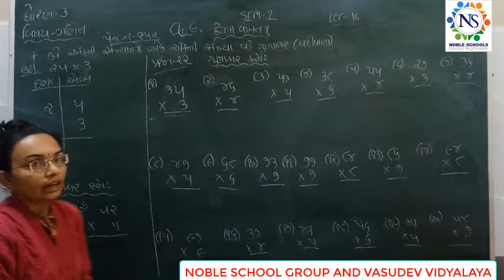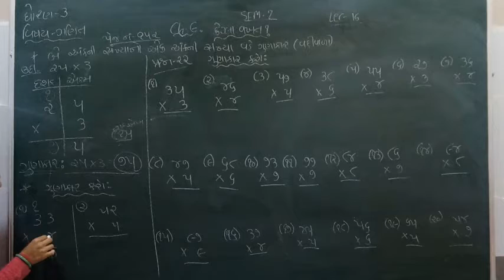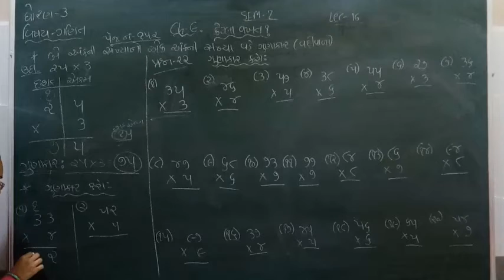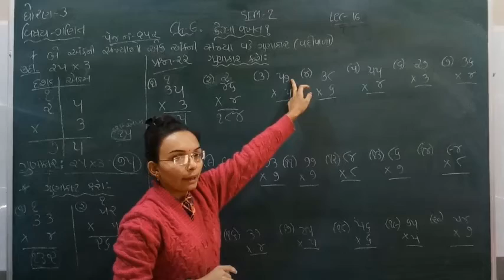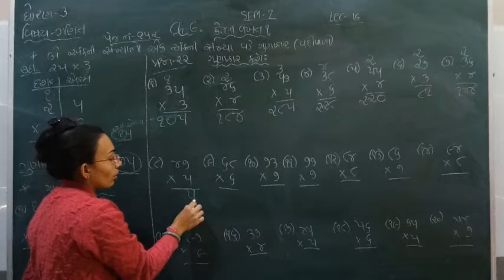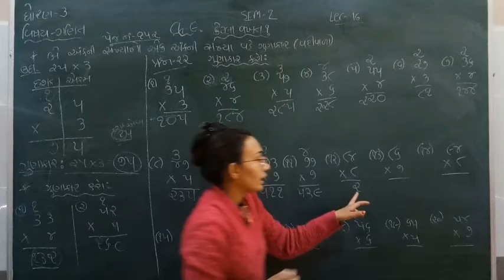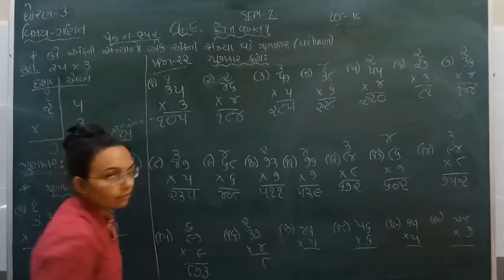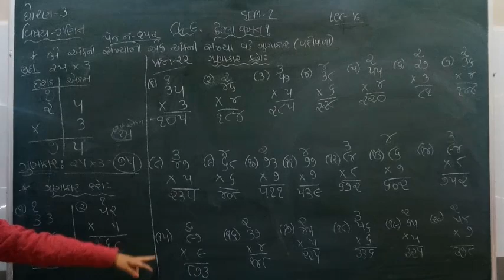Standard - 3 Maths Semester - 2 Lecture - 16 by Nidhimadam